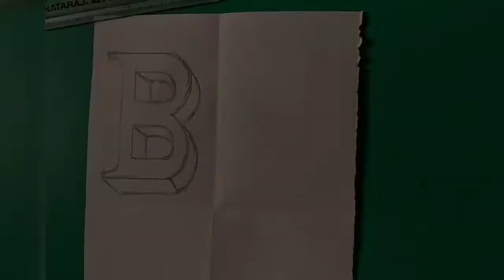Word Art Series || Letter B || 3D Drawing || Draw With Ashish